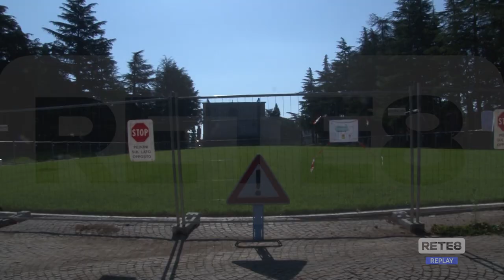Perdonanza – Ancora polemiche per la posizione del palco